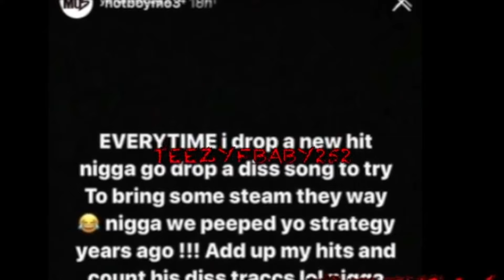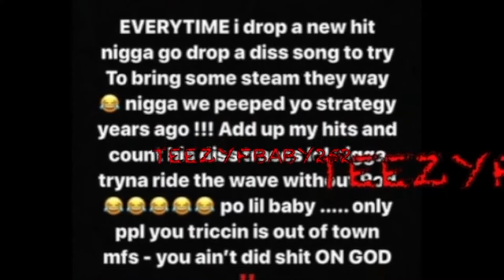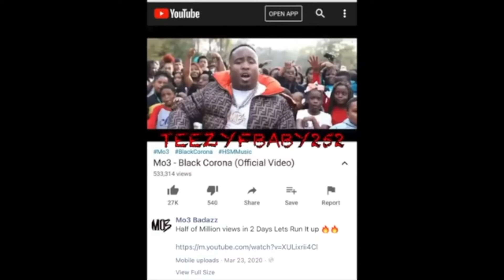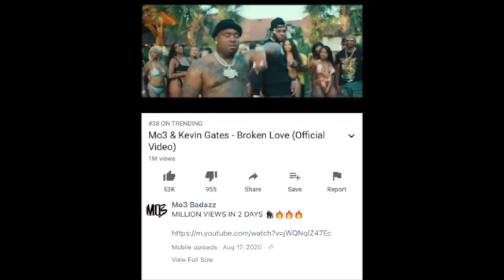Yella Beezy Say Mo3 Was Jealous And Gave Mo3 Money Before. Claims Mo3 Lied About Hitting His G Wagon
Teezy speaks on Yella Beezy saycheese interview.